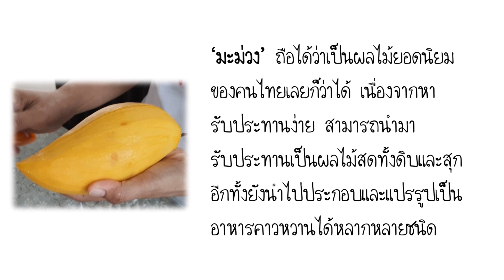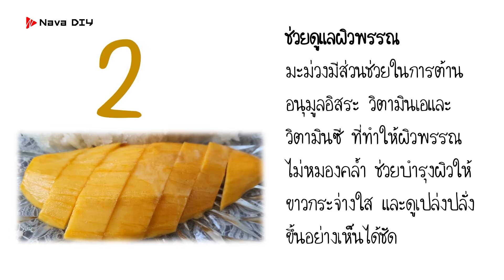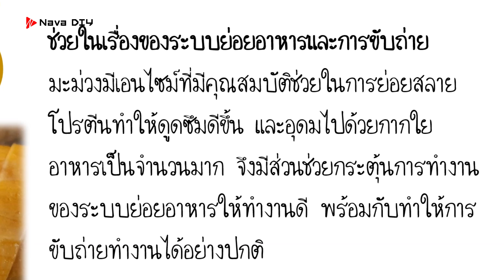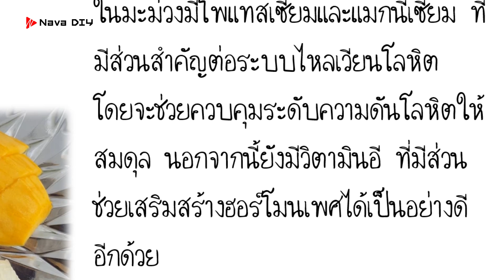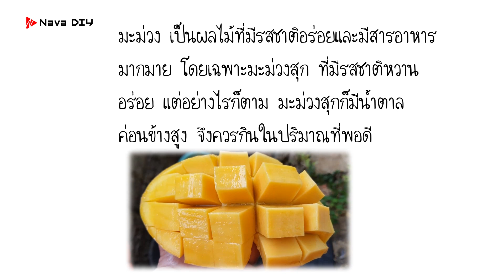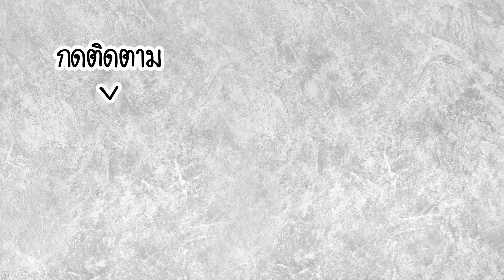ได้ผลเกินคาด!! กินมะม่วงสุก ดีจนอยากแชร์ รู้ประโยชน์ที่รู้แล้วต้องตกใจ | Nava DIY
ได้ผลเกินคาด!! กินมะม่วงสุก ดีจนอยากแชร์ รู้ประโยชน์ที่รู้แล้วต้องตกใจ